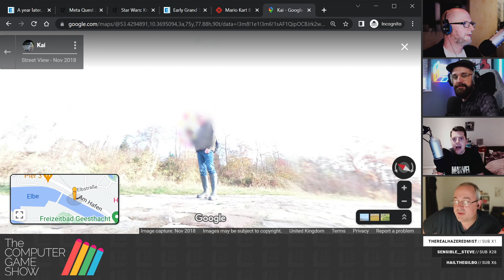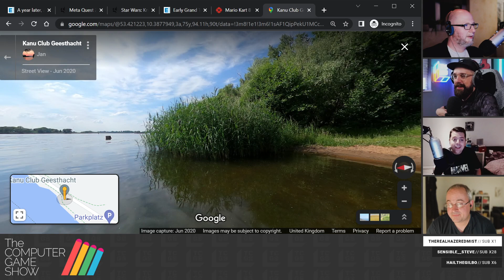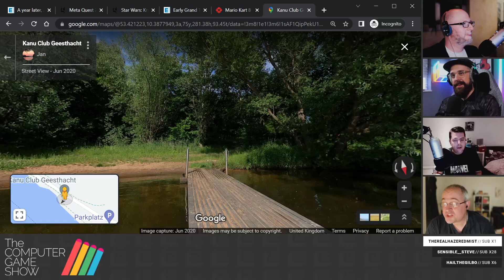Stray Discussion - The Computer Game Show | TCGS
Discussion about Stray, taken from an episode of The Computer Game Show.